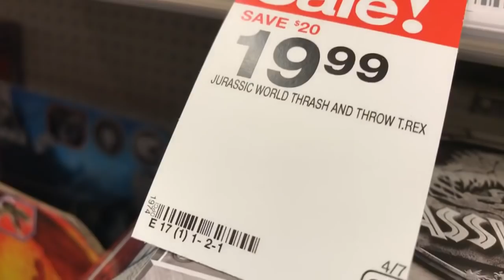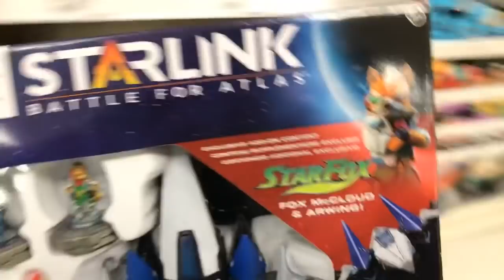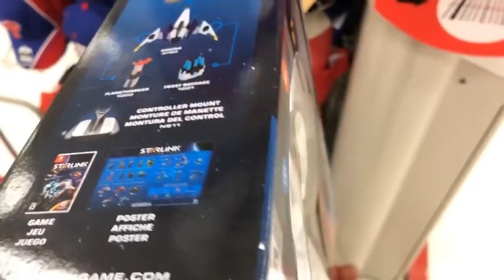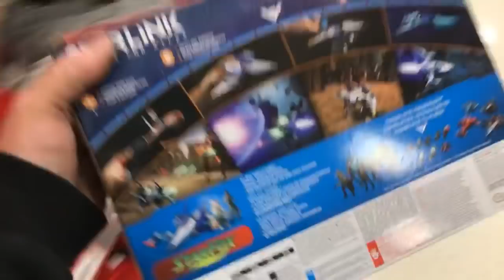Shopping at Target Randomly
Will I get that Star Fox pack $20? Sale Just walking around target looking at toys spoilers NO! It wasn’t on sale it was $30 :(